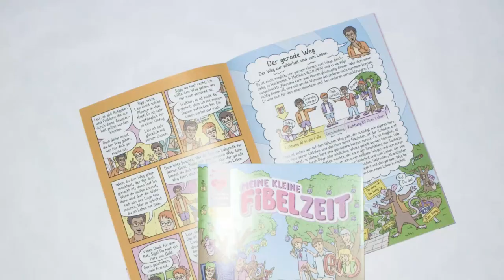Raus aus der Depression! Gott heilt zerbrochene Herzen, auch heute noch!!! | 10 Minuten Andacht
(2.) Mp3-Hörbibel von 1534 bis 1939 herunterladen

Gott ist Arzt und Versorger. Mit ihm geht es raus aus der Depression! Gott heilt auch heute noch zerbrochene Herzen!!!

Matthäus 9,12-13 (LUT):  Als das Jesus hörte, sprach er: Nicht die Starken bedürfen des Arztes, sondern die Kranken. Geht aber hin und lernt, was das heißt: »Barmherzigkeit will ich und nicht Opfer.« Ich bin nicht gekommen, Gerechte zu rufen, sondern Sünder.

Christliche 10 Minuten Andacht von 2023